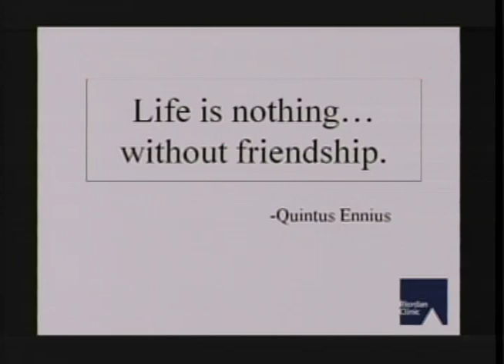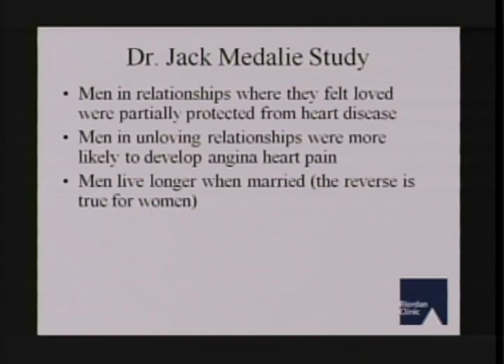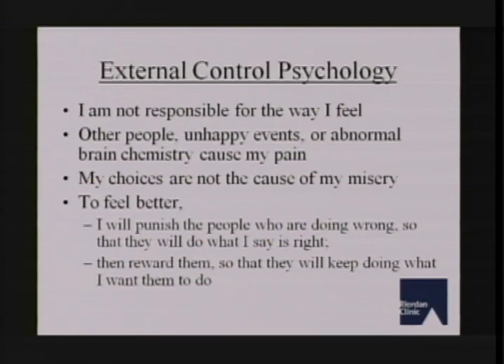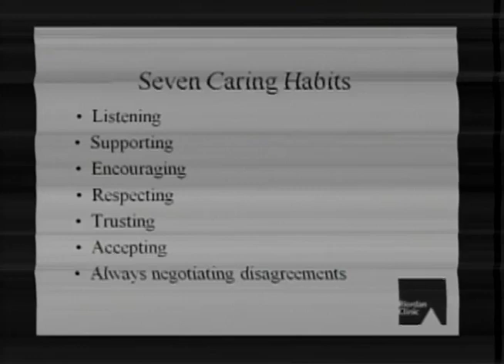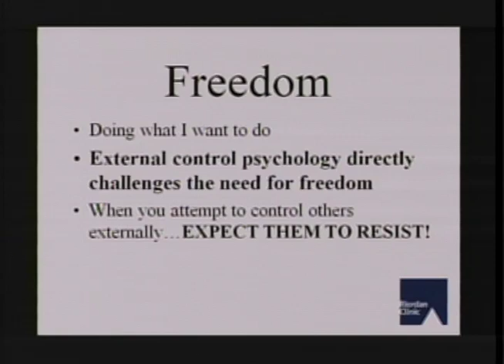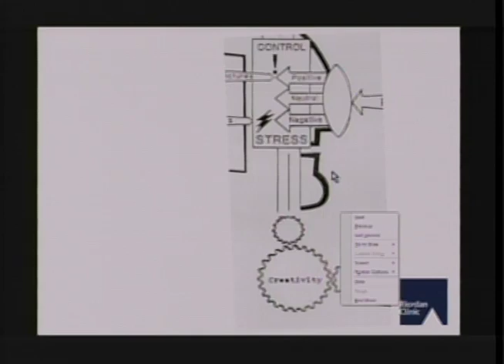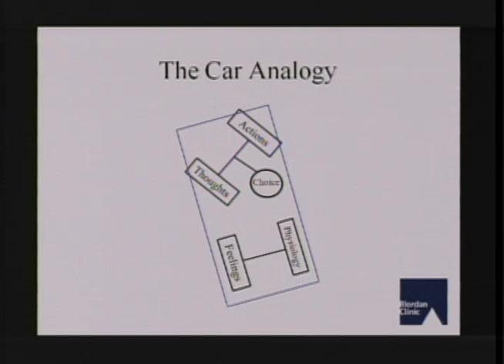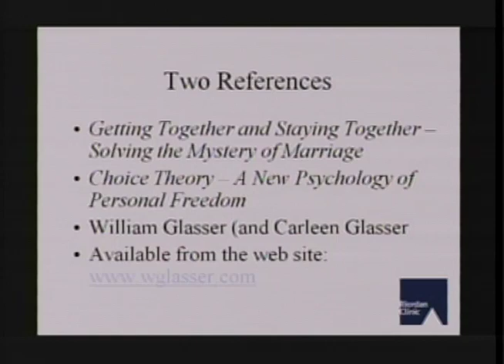Cultivating Healthy Relationships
What is a healthy relationship?
Why are healthy relationships good for our health?
Do unhealthy relationships make us sick?

Dr. Ron takes on the challenge of discussing relationships. He doesn't limit this discussion to LOVE, but looks at all kinds of relationships—those you choose and those that you don't.

Presenter:
Dr. Ron Hunninghake and Meg Fuson, R.N.